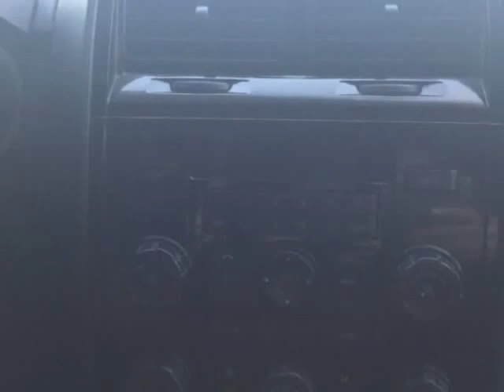2009 Ford Escape 4WD 4dr V6 Auto Limited (Port Alberni, British Columbia)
3704 3rd Ave
Port Alberni